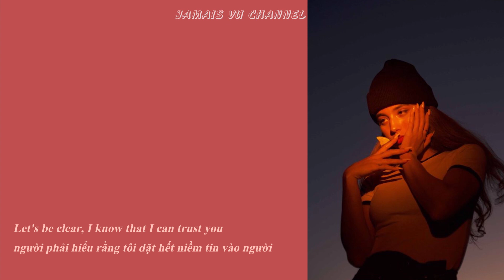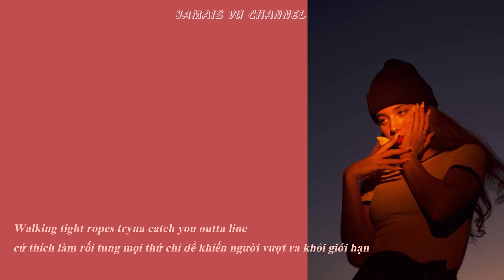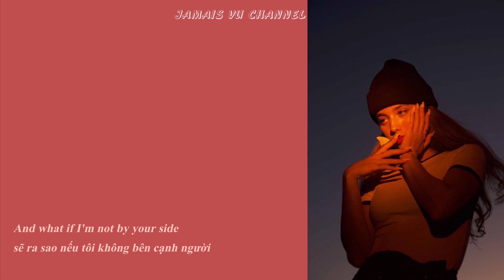[Vietsub] Just a boy - Alaina Castillo | Lyrics video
Trong tâm lý học, thuật ngữ jamais vu (từ tiếng Pháp, có nghĩa là "chưa hề thấy") dùng để mô tả một khung cảnh bất kỳ nào đó rất quen thuộc mà không được công nhận bởi người quan sát việc này cũng giống lúc mn nghe 1 bản nhạc quen thuộc và vibe cùng với từng giai điệu mặc kệ ý nghĩa lời bài hát ntn nhưng khi hiểu được nghệ sĩ muốn nói gì với người nghe thì lại cảm giác hoàn toàn xa lạ và 1 phần cảm xúc trong đó cũng sẽ đổi theo

và việc đặt tên cho kênh sub này là Jamais vu cũng vì nguyên do ấy mà ra, những bài hát mà mình sub đều dựa trên quan điểm và góc độ hiểu biết của cá nhân mình